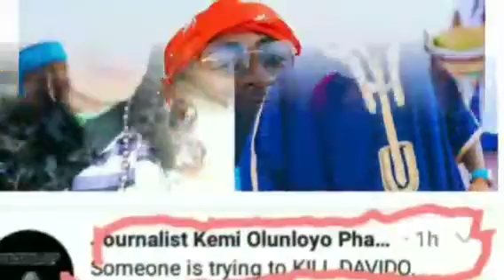SOMEONE IS TRYING TO KĪLL DAVIDO - KEMI OLULOYO W@RÑ DAVIDO